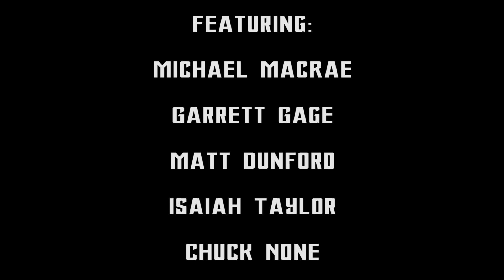Xcoser Cosplay Shorts #9 | The Future Flash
My name is Barry Allen and I am the fastest man alive.  I get lost in time today and now I need to defy time and find my way home.